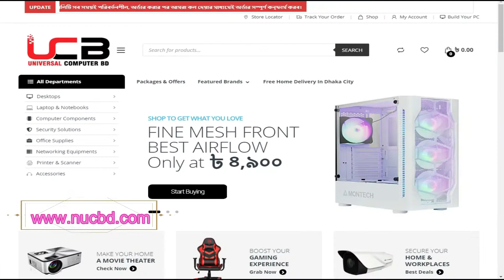Scorpion Marvo CH-106 Gaming Chair Setup Guide Video Tutorial | EASY TO USE!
SCORPION MARVO CH106 GAMING CHAIR SETUP TUTORIAL VIDEO :)

UNIVERSAL COMPUTER BD
| শোরুম এড্রেস -
এলিফ্যান্ট রোড,সাইন্স ল্যাব, মাল্টিপ্লান সেন্টার মার্কেট , লেভেল ৪, শপ নং -৪২৭,৪২৮ |
(সময় - সকাল ১০.৩০-রাত ৮)
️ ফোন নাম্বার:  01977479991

Learn how to setup and make the Scorpion Marvo CH-106 Gaming Chair ready for use.

We have tried to show the step by step guide on how to setup the gaming chair easily.

Thanks.